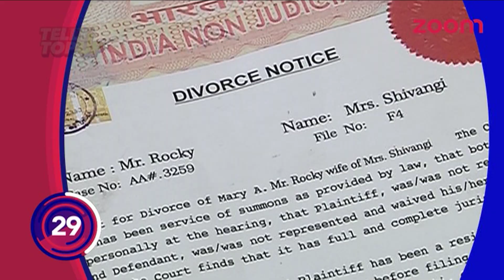Rocky To Divorce Shivangi In 'Naagin 2'